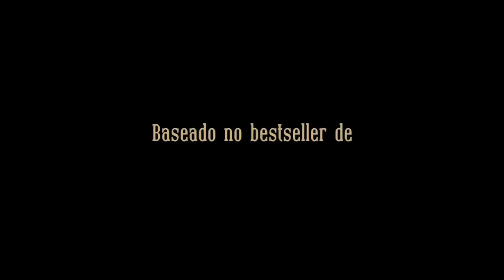Quase Memória | Entrevista com Tony Ramos e o diretor Ruy Guerra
O Cinéfilos Anônimos entrevistou o ator Tony Ramos e o diretor Ruy Guerra para um bate papo sobre o filme Quase Memórias

SINOPSE:

Carlos se encontra consigo mesmo em um desdobramento do tempo, o Carlos jovem está diante do esquecimento de Carlos velho. Até que um dia, entre as lembranças e esquecimentos de suas memórias, eles recebem um estranho pacote que só poderia ter sido enviada por seu pai, morto há anos, um homem genialmente louco que sempre criou situações inusitadas.

Entrevista: Tercio Strutzel
Roteiro de Entrevista: Rodrigo Gueiros e Tercio Strutzel
Captação de Imagem e Áudio: Rodrigo Gueiros
Edição e Montagem: Carla Sálvia

-  Agradecimentos:

- Paula C. Ferraz e Juliana Branco - Sinny Assessoria e Comunicação
- Cine Caixa Belas Artes - Anexo.